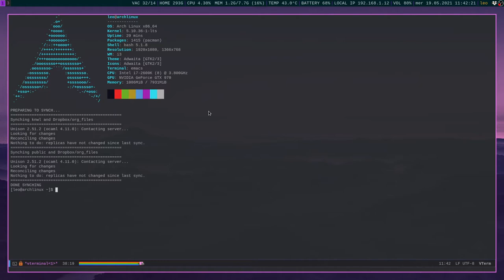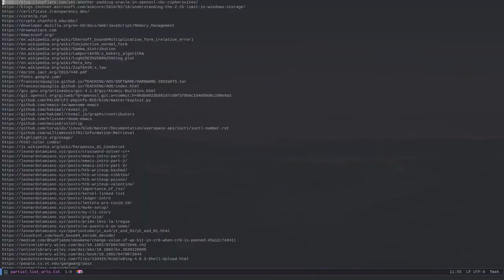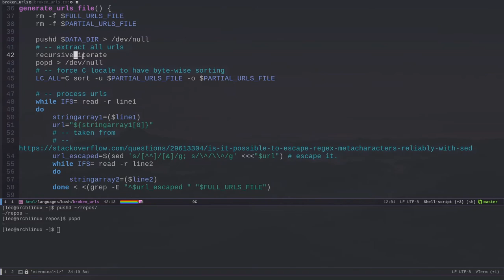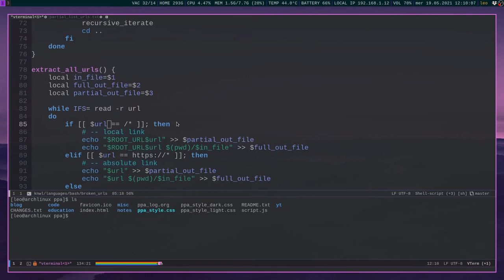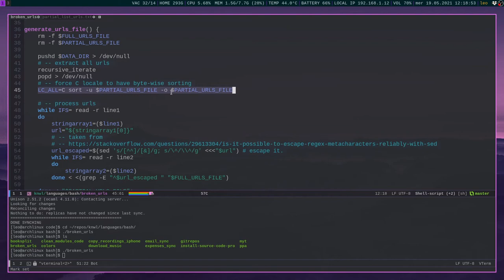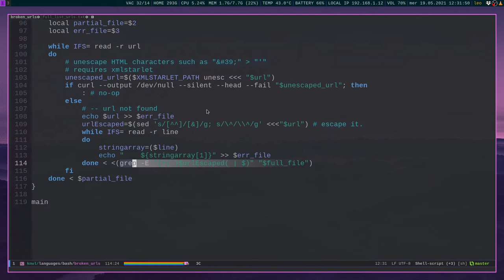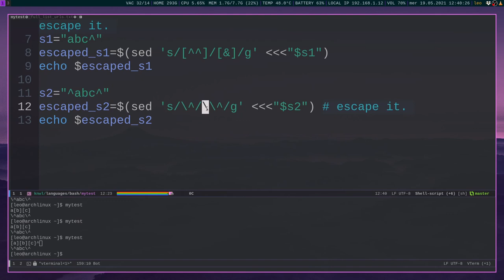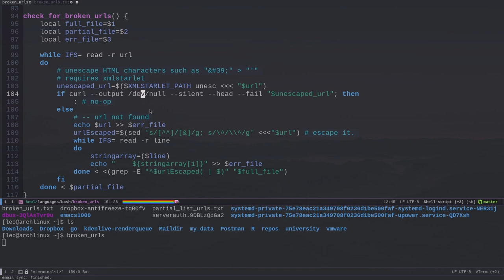Broken link checker — Bash scripting (ITA)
In questo video descrivo uno script bash con qualche dipendenza esterna che utilizzo per capire quali link non funzionano più tra tutti i link contenuti nelle risorse presenti nel mio sito.

TIMESTAMPS

00:00 Il problema
02:19 Dipendenze
03:45 Variabili globali
07:00 Main
08:30 pushd/popd
10:24 visita del filesystem
13:00 estrarre url da un file .html
19:00 generate_broken_url_files()
21:13 unescaping HTML characters
23:25 grepping
25:11 escaping URL con sed
32:40 conclusione

RIFERIMENTI

CONTATTI